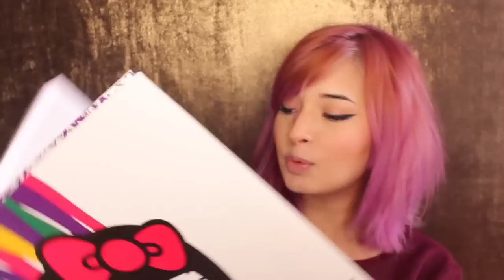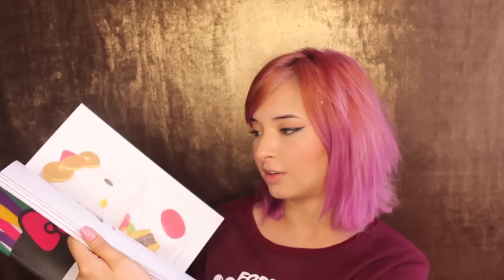FAVORITOS DE MAYO - Porque No Se En Que Mes Vivo Y Ademas Puedo Viajar Al Futuro.